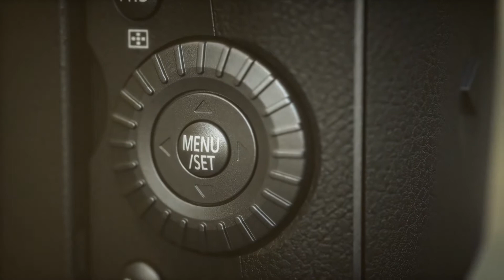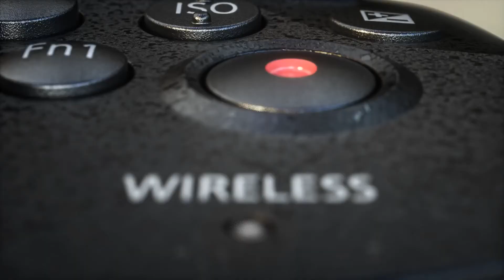Panasonic - LUMIX G Series - DC-GH5 - Features and Specifications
Panasonic is proud to introduce the new LUMIX DC-GH5.

Visit our Panasonic Web site for more features on the DC-GH5.